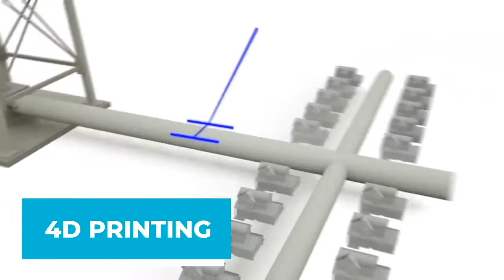The AerospaceSummit Web Series - Episode 5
Welcome to the 4th Industrial Revolution, where the world’s biggest challenges in the aerospace, space, defence and aviation industries are being addressed by industry leaders, innovators and visionaries.

With conglomerates, SMEs and start-ups collectively and individually pushing the envelope with innovation and evolution, here are five technologies being developed which will shape and steer the future of humanity, AI and the overall global tech landscape.

Join the conversation with over 1000 industry leaders and visionaries at the Global Aerospace Summit, hosted by Mubadala, on the 17 - 19 March 2020 | St Regis Saadiyat Island Resort, Abu Dhabi, UAE.